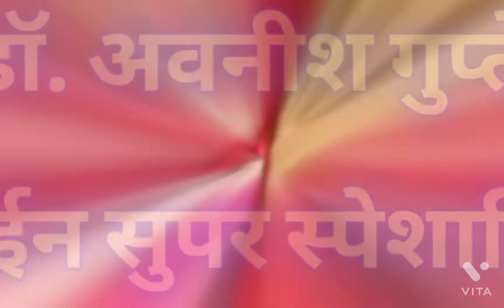Again success story of Lumbar (back)spine surgery at Vinnayak spine hospital, Pune.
विनायक स्पाइन हौस्पिटल, पूना में एक और कामयाब कमर के स्पाईन का औपरेशन..ऐसे और भी विडियो देखने के लिये हमारे यु ट्युब पर "डॉ.अवनीश गुप्ते" टाईप करे।

विनायक स्पाईन हॉस्पिटलमधील आणखी एक यशस्वी कंबरेच्या मणक्याची शस्त्रक्रिया .. असे अजून भरपूर व्हिडिओ पाहण्यासाठी यु ट्यूब वर "डॉ.अवनीश गुप्ते" टाइप करा.